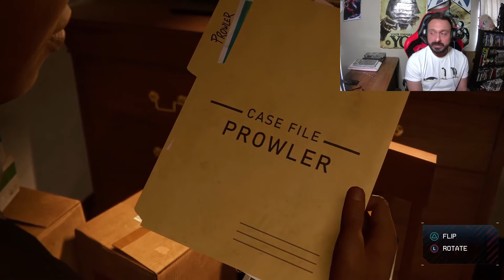End Game: Spider Man Miles Morales Part 1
New Year and a new game for End Game!!. We are starting our play through of Spider-Man Miles Morales. We are going into this game fresh as this is our first time playing. Hope we don't die too many times.